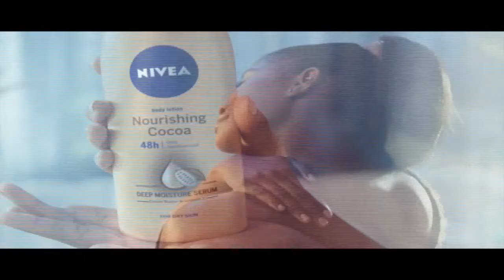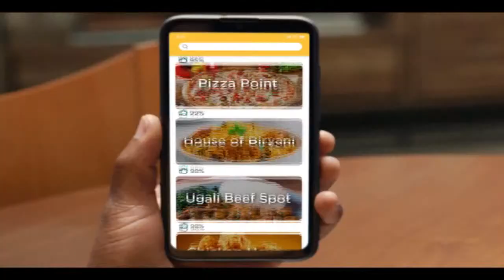Understanding the TB burden in Kenya